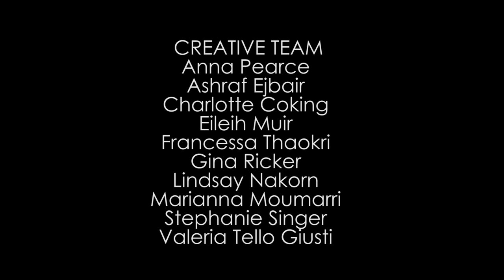Debussy's String Quartet in G - BitterSuite Trailer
BitterSuite's first fully sensory concert with RichMix London: Debussy's String Quartet in G Minor, Opus 10.

"Experience Debussy's bewilderingly colourful quartet like never before; through taste, touch, smell and movement. Performed by the The Phaedra Ensemble with the touch of BitterSuite.

Feel the warmth of the harmony, taste the motifs and let fresh and floral smells guide you into Debussy's world."

NEXT UP: A collaboration with Sense UK - funded by the Arts Council and with dates performing the Debussy again Wilderness Festival 8th / 9th / 10th August.